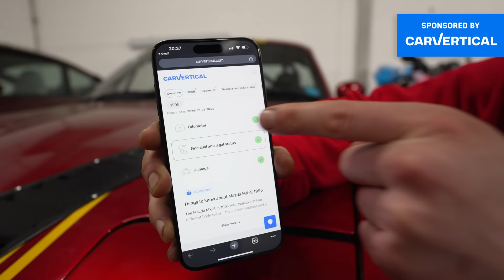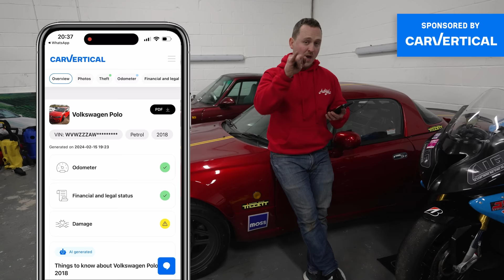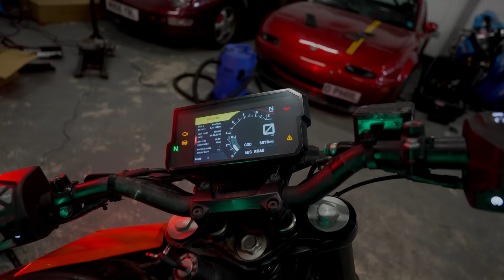FIXING EVERYTHING WRONG WITH MY CRASHED MOTORBIKE!